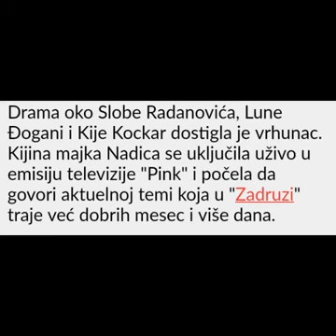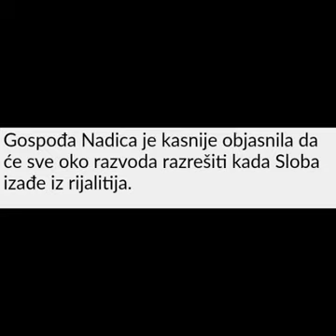ZADRUGA SLOBINA TAŠTA UŽIVO U PROGRAMU